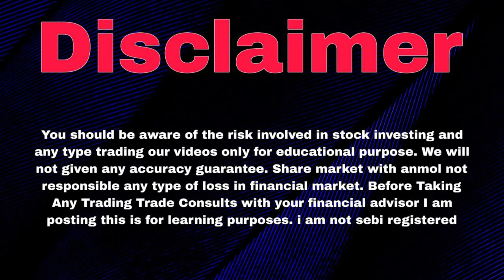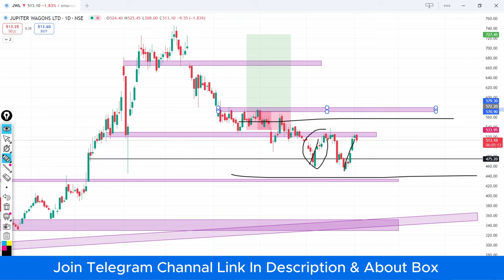Jupiter Wagons Share Target | Jupiter Wagons Latest News